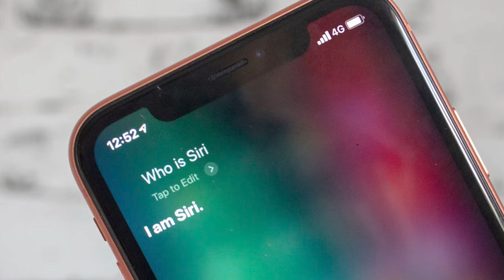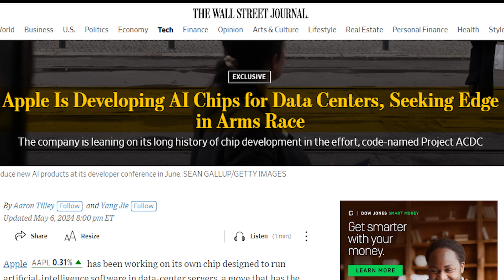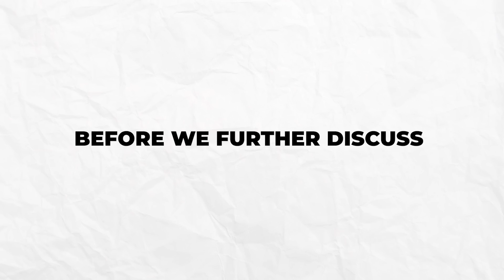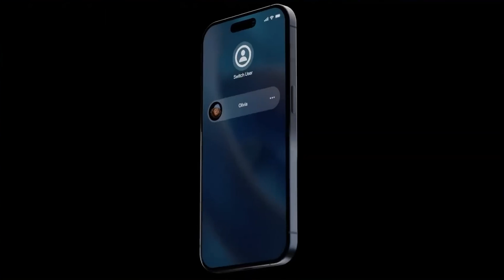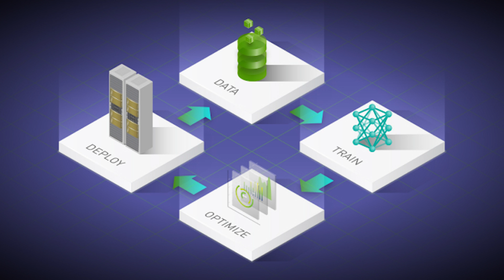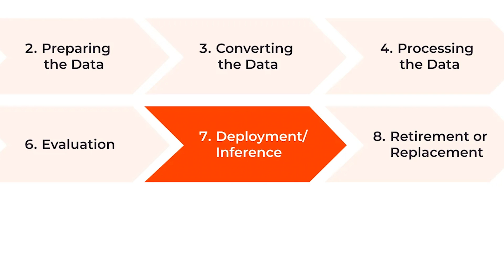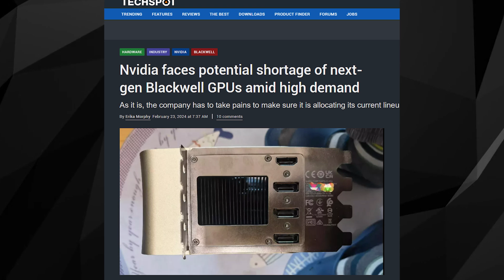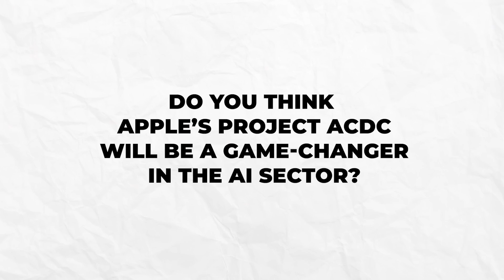SHOCKING Twist: Can Apple's AI Chips Challenge NVIDIA's Dominance?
Apple is stepping into the AI chip market with Project ACDC, aiming to reshape AI applications in data centers. Collaborating with TSMC, Apple plans to enhance AI functionalities across its devices, challenging established giants like NVIDIA.

This move could transform how AI is integrated, focusing on efficient and responsive AI operations. As Apple targets AI inference tasks, this strategic pivot may redefine industry standards and intensify competition in the AI hardware sector.